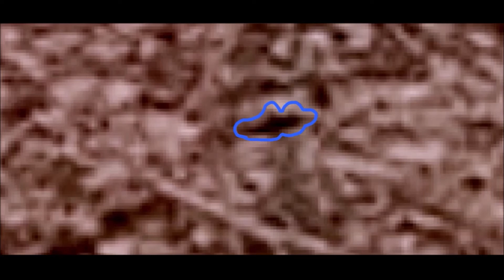Bigfoot Sounds Sasquatch Strange Anomalies Entity[s] 2 Locations 45 Minute Drive Apart March 2021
Bigfoot (also known as Sasquatch) is a cryptid in American folklore, supposedly a simian-like creature that inhabits forests. Bigfoot is usually described as a large, hairy, bipedal humanoid. The term sasquatch is an Anglicized derivative of the Halkomelem word sásq'ets.